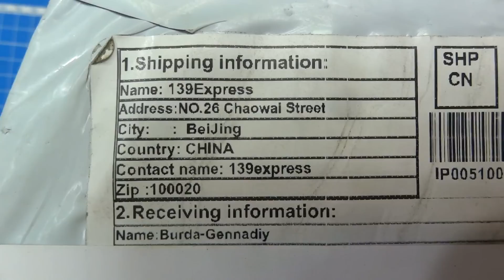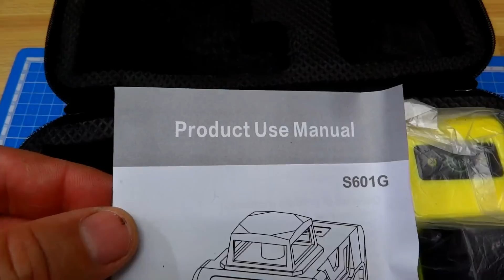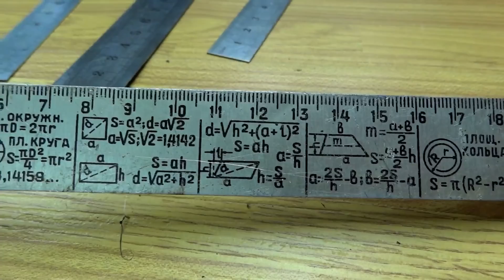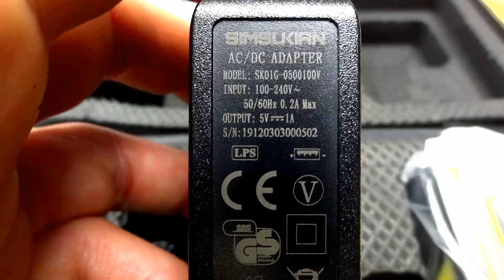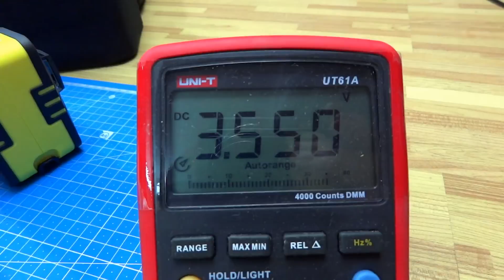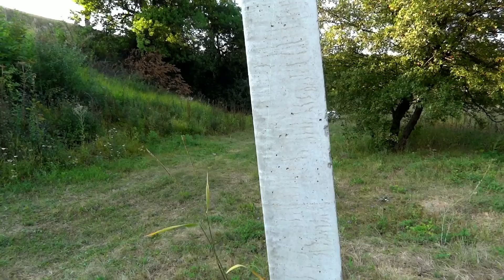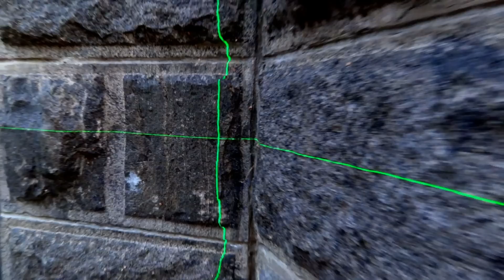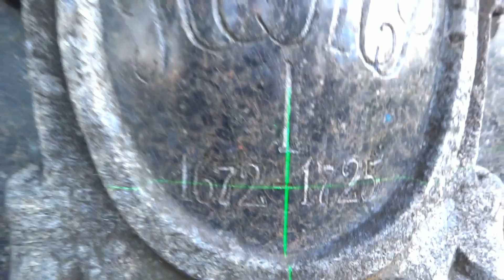Лазерный уровень, нивелир Сварог C601G из Китая. Ваш РЕМОНТ ВЫСОКОГО УРОВНЯ.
Уровень лазерный для дома, для ремонта квартиры. Обзор лазерного уровня.
SVAROG 3D laser лазерный уровень, нивелир. Лазерный уровень с Алиэкспресс.

🔔Включите звоночек и не пропустите ни одного нового ролика!
🦉Советую чаще смотреть описания под роликами. Там ссылки на другие интересные ролики.
➡️Поддержите ЛАЙКОМ, КОММЕНТАРИЕМ и ПОДЕЛИСЬ С ДРУЗЬЯМИ!
Рекомендую сделать на Ютуб поиск по фразе: Геннадий Бурда новое видео
Найдёте много интересного.